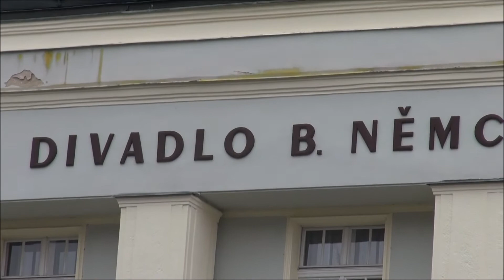2021 10 17 Františkovy Lázně a Lunak family